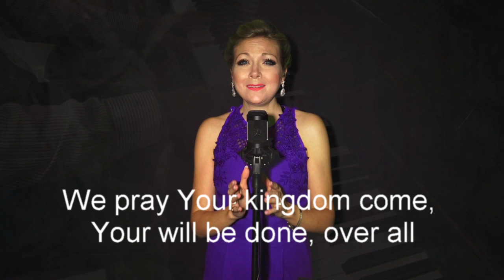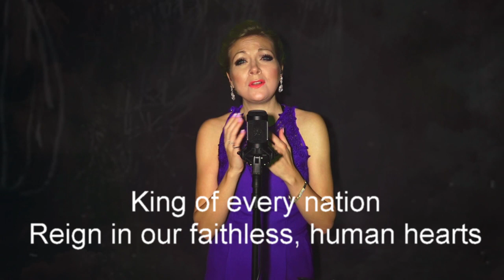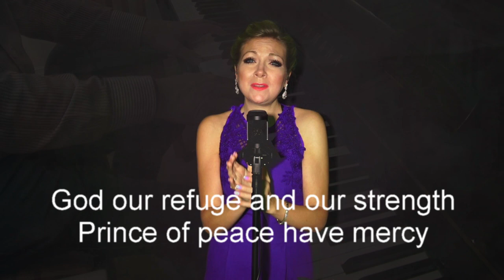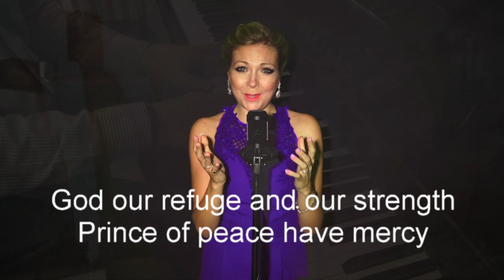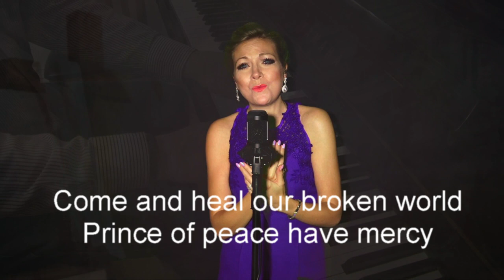Lord of every nation (Prince of peace have mercy)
A new recording of a song written specifically for Remembrance Sunday.
The song is a prayer of intercession for peace.

Sung by Christina Johnston.

Written by Andrew, Wendy & Josh Rayner.
Perforormed, recorded and produced by Andrew Rayner
at the Brook Studios, Feixstowe.
wendyhousemusic.co.uk
Admin by Song Solutions

LYRICS:

Lord of every nation
Walk in our war-torn, fractured lands
Heal, restore and comfort
Reconcile man to man
We pray your kingdom come
Your will be done, over all

God our refuge and our strength
Prince of peace have mercy
Come and heal our broken world

King of every nation
Reign in our faithless human hearts
Stay the hand of violence
Wipe away tears of pain

Hope for every nation
Death is defeated, love has won
Now the tomb stands empty
You wear the victor’s crown